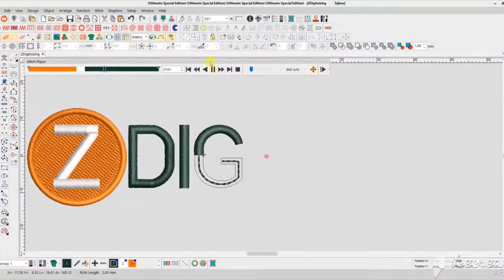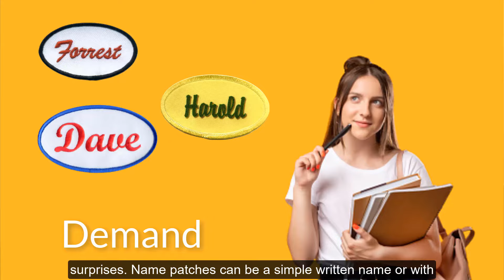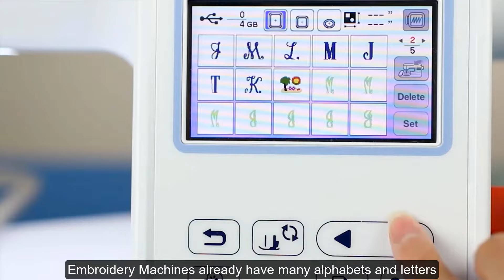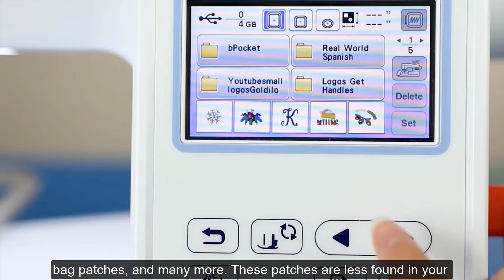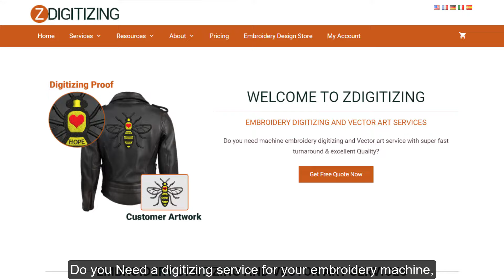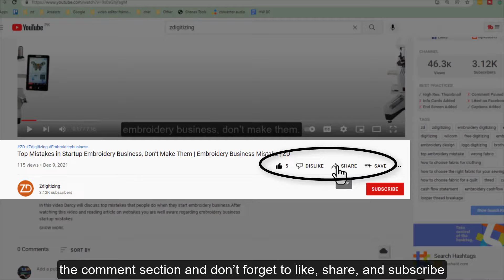15+ Embroidery Patches Ideas | Make With Embroidery Machine | Zdigitizing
A patch is a fashion item itself! Lovely and beautiful patches attract every single soul. The embroidered patches or custom embroidery patches are a source of great profit in your business. The custom embroidery patches attract customers because they always meet their requirements. There are several designs for embroidery patches some are given below:

Name Patches:
The most famous patches among teenagers are their name patches. At this age, everyone starts loving their identity and exploring new things in life. So they always choose name patches either for caps, jackets, clutches, or bags. These name patches are also popular among friends and cousins. Many students demand name patches from their friends or cousins to make unique surprises. Name patches can be a simple written name or with different fonts depending on the choice of the customer. In embroidery machines, many fonts and names are already fed by software. But you can also feed your required name and font in your machine's software.

Flags patches:
The flag patches are often used in cultural or festival weeks. At that time a huge number of customers demanded these patches. These patches are usually easy to make because you have to make patches with the same color and style so make it easy to embroider the machine embroidery patches. The embroidered badges are also in demand with flag embroidery.

Alphabets and letters:
These patches are more common among children. They like to use these types of patches on their bags, copies and books. The colorful alphabets and letter patches attract every single child because in childhood every colorful and shiny thing attracts more. Embroidery Machines already have many alphabets and letters design stored in their software.

Animal and birds:
Animal and bird patches are also famous in all ages. You can see these patches on keychains and bags mostly. But these are also used on jackets, shirts, pants, and bags. Your embroidery machines have many birds and animal patches already stored in software memory.

Flower patches:
These patches are also very famous among all ages. The flower patches enhance the beauty of every product. Among flower patches, the most used flowers are roses, jeans , jackets and dresses, etc.

Logos Patches:
The logo patches are most common among all because these patches are a requirement of every institution. Logos represent the identity of an institution or company so if someone gets a contract of logo patches, no doubt he will easily bring up his business. The logo patches include students' uniform patches, company employees' suit patches, sports kits, and uniform patches, school bag patches, and many more. These patches are less found in your embroidery machine but you can feed them in the software.

Vehicle patches:
These patches are common among all girls and boys at young and teenage. These patches are often used on bags, jeans and jackets. The baby boy dresses also include soft vehicle patches. These patches give a classy look to your jackets and jeans.

Do you Need a digitizing service for your embroidery machine,
With super-fast turnaround and excellent quality? just click the link below and get a free quote in less than 5 minutes.

0:00- Intro about video
0:07- Intro
0:20- Darcy Introduction
0:52- Name Patches
1:37- Flags Patches
2:01- Alphabets & Letters
2:27- Animals & Birds
2:46- Flower Patches
3:02- Logo Patches
3:39- Vehicles Patches
3:59- Fancy cloth Patches
4:26- Anime Patches
4:45- Instrument Patches
5:00- Cultural Patches
5:20- Fruit & Vegitable Patches
5:37- Nature Patches
5:57- Conclusion